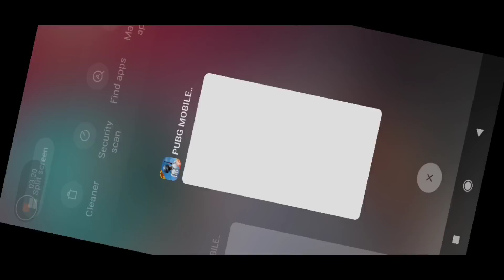I Tried Double Tommy Gun Challenge And This Happened | PUBG Mobile Lite Gameplay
The creator dosen't promotes any violenece and no human being and animals were harmed in this video .

________🌀DJGAMER🌀________

In game name :- Prime๛DJGAMER

4 finger claw.
Mobile :- redmi note 8 pro ( noob )